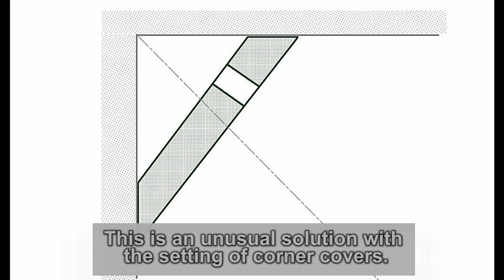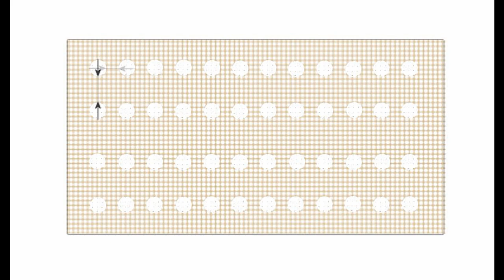How to become a youtuber, we make our own acoustic panels #4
How to become a youtuber, or short tips on activity on youtube, we make our own acoustic panels